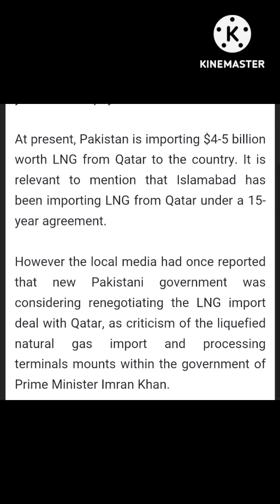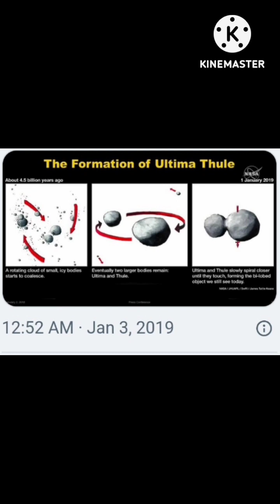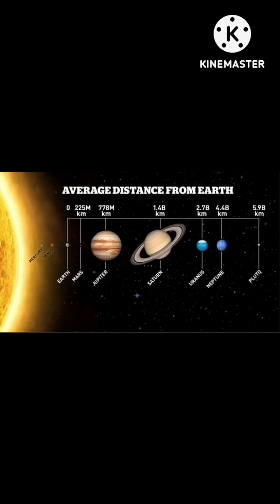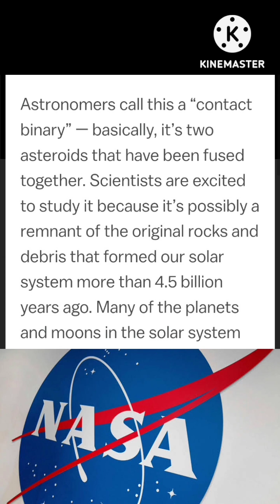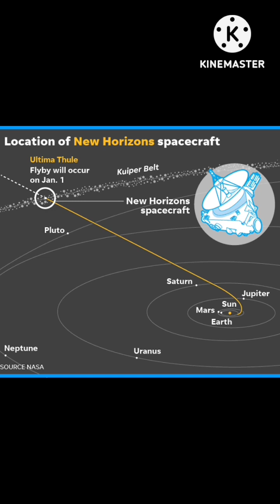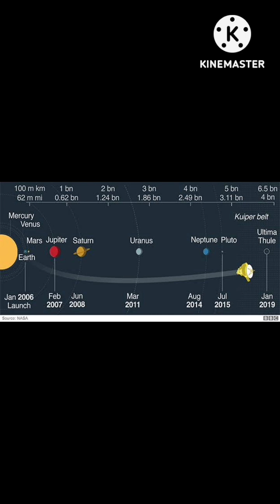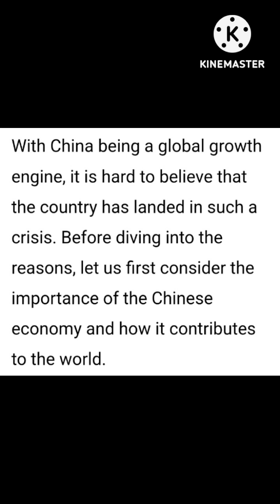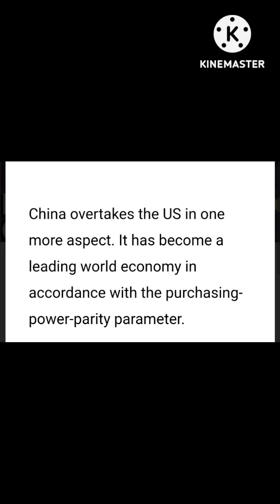August 10, 2023